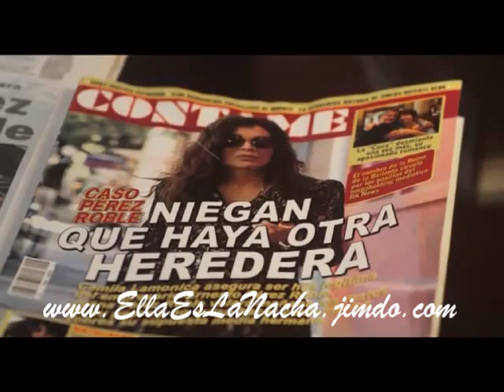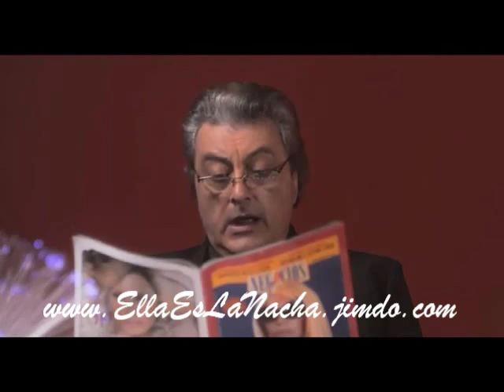TRAILER de Cruzadas (Con Nacha Guevara y Moria Casán)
El trailer de la película Cruzadas, que se estrena el 21 de abril.